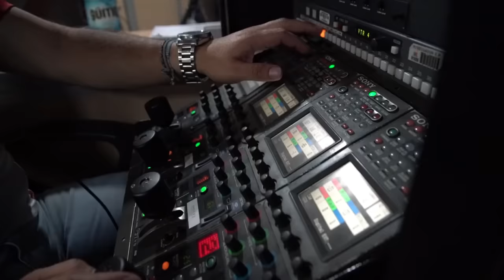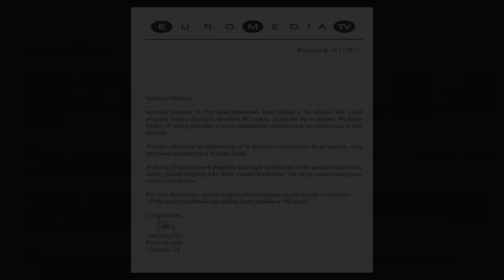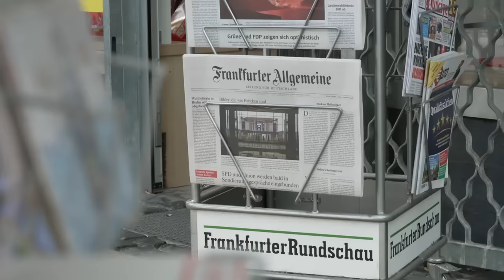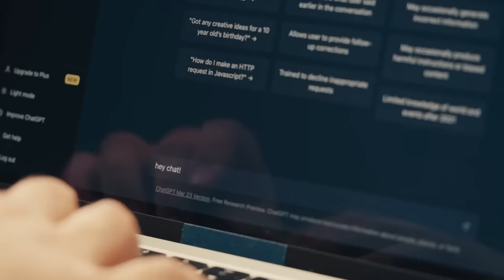SZOK! Artur Baranowski - rekordzista "1 z 10"!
Odkryj fenomen Artura Baranowskiego, rekordzisty programu "1 z 10", który stał się sensacją polskiego internetu! W tym filmie przyglądamy się niezwykłej historii Artura, jego strategiom oraz wyjątkowemu podejściu do quizu, które zapewniły mu miejsce w historii telewizji.

Autor kanału nie rości sobie żadnych praw do zdjęć/grafik zawartych w tym filmie. Wszystkie materiały zostały wykorzystane w ramach dozwolonego użytku, mają na celu edukację i informowanie widzów.

Muzyka w tle pochodzi z biblioteki YouTube, co zapewnia jej legalność i odpowiednią jakość.

Zachęcamy również do odwiedzenia naszej strony na Facebooku, aby śledzić więcej aktualności i interesujących informacji.

Dziękujemy za oglądanie i zapraszamy do subskrypcji naszego kanału, aby nie przegapić najnowszych wiadomości i informacji z Polski i ze świata!